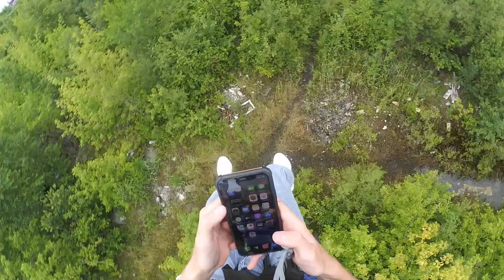16 /07 Полтинник 50м YI Саня толчок